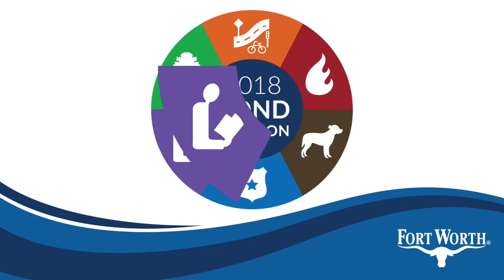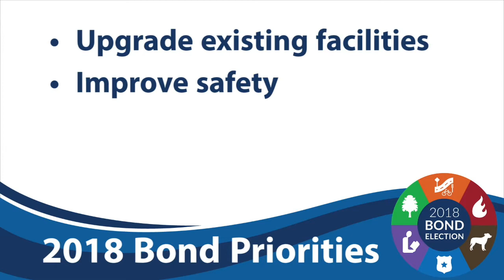2018 City of Fort Worth Bond Program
Fort Worth is planning now for a 2018 bond program. The city wants your help deciding which major, long-term projects are needed.